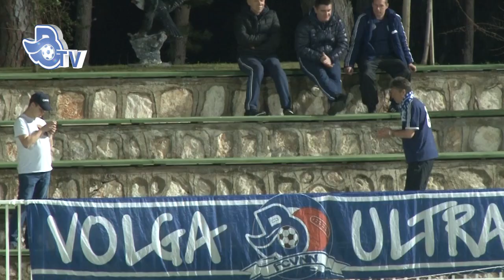Голы матча " Томь" - "Волга" - 6:3 (3:2)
ТОМЬ (Томск) - ВОЛГА (Нижний Новгород) - 6:3 (3:2)
16 февраля. Белек. Спортивный центр «Беллис». 250 зрителей.
Судьи: В. Мешков (Дмитров), Н. Богач (Люберцы), И. Демешко (Химки).
«Томь»: Солосин, Терентьев, Бендзь (Нехайчик, 52), Йиранек, Темников (Черевко, 29), Башкиров, Голышев, Баженов, Димидко (Немов, 52), Сорокин, К. Погребняк (Саная, 68).
«Волга»: Комаров (С. Романов, 77), К. Маляров (А. Иванов, 46), Прошин (Леандро, 46), Маслов (Буйволов, 58), Засеев, Шеляков (Кухарчук, 46), Беляков (Каташевский, 46), Петров (Миносян, 58), И. Джалилов (Полянин, 58), Чурин, Юрков (Козлов, 46).
Голы: 0:1 - Шеляков (5), 0:2 - Петров (13, с пенальти), 1:2 - Голышев (15), 2:2 - Сорокин (30, с пенальти), 3:2 - Сорокин (40), 3:3 - Засеев (48), 4:3 - К. Погребняк (52), 5:3 - Саная (79), 6:3 - Немов (83).
Предупреждены: Башкиров (53), Сорокин (68), Йиранек (84) - Кухарчук (68), Миносян (74).
На 70 минуте удален Кухарчук («Волга») - грубая игра.